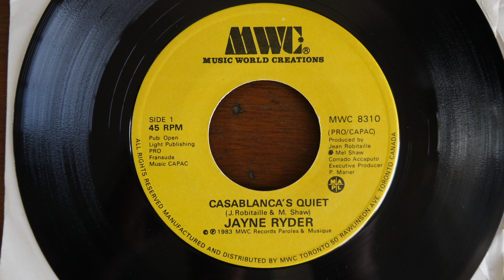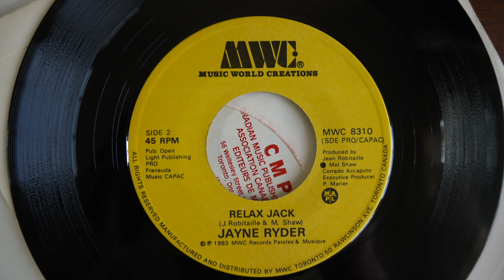Jayne Ryder Casablanca's Quiet Relax Jack 1983 MWC 8310 Canada